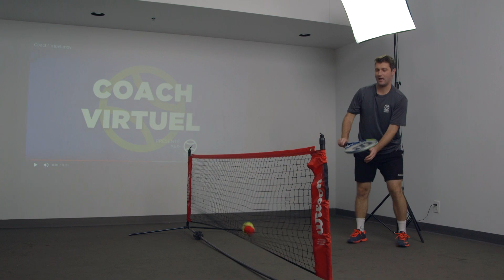Coach Virtuel : Bloopers Saison 2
Bêtisier du tournage de la saison 2 du Coach Virtuel